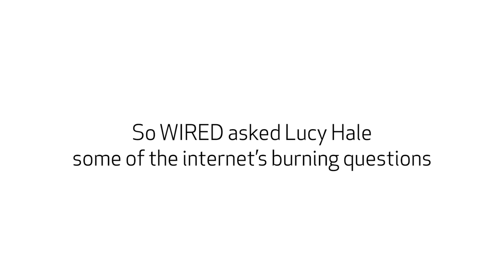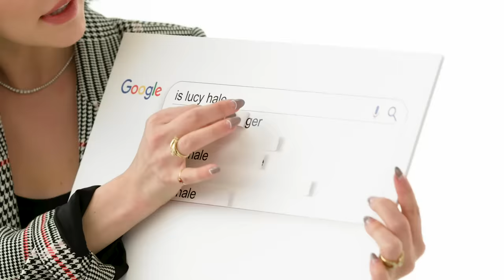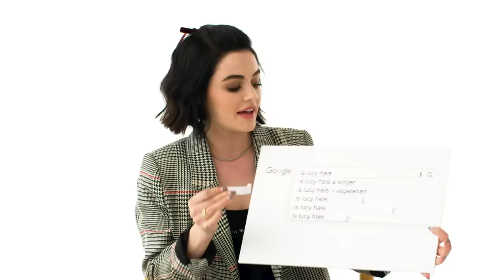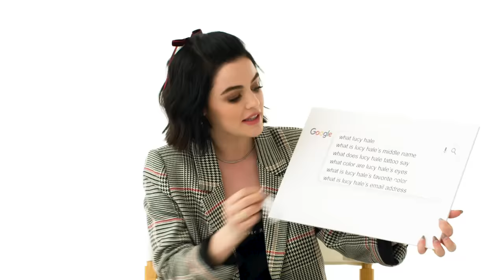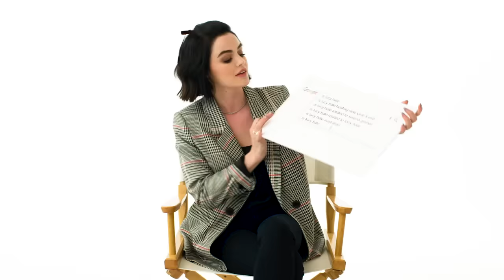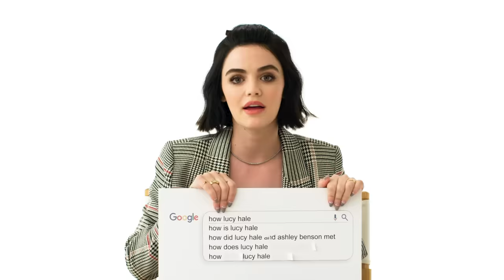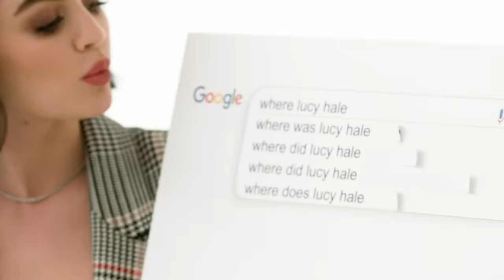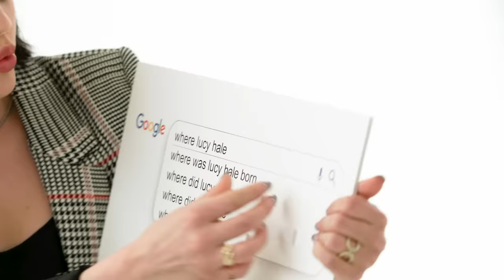Lucy Hale Answers the Web's Most Searched Questions | WIRED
"Fantasy Island" star Lucy Hale takes the WIRED Autocomplete Interview and answers the internet's most searched questions about herself. When is Lucy Hale's birthday? What does Lucy's tattoo say? Is she related to Tony Hale? How did she meet Ashley Benson? Lucy answers all these questions and much, much more!

Lucy Hale stars in FANTASY ISLAND, in theaters now!